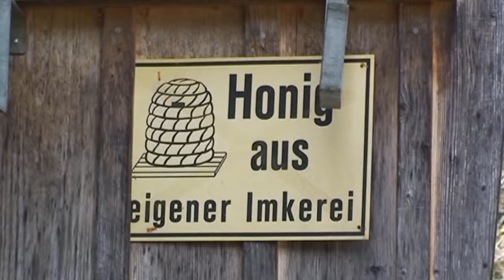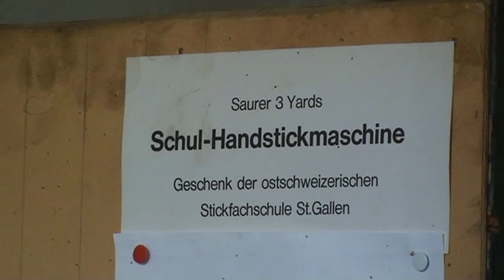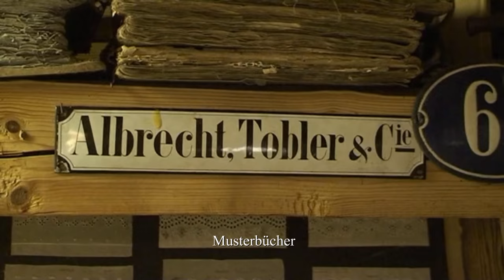Handmaschinenstickerei Hollenstein Eratsrick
Ein Besuch in der Handmaschinestickerei Hollenstein in Eratsrick mit den SKO-Veteranen St. Gallen - Arbon - Rorschach - Rheintal